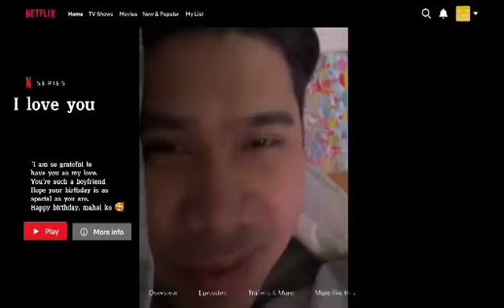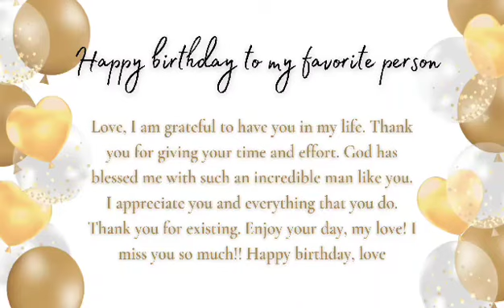From: Mahal ko ❤️